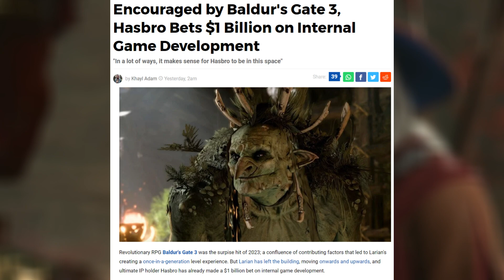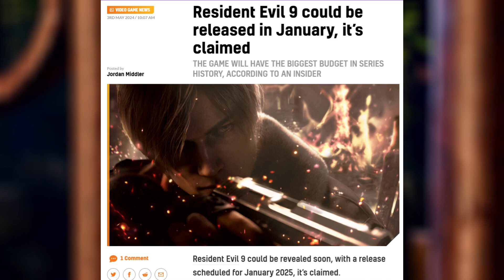Resident Evil 9 Release Date Speculation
There is further speculation about the release date of Resident Evil 9. I also discuss the development of the next Baldur's Gate game, and account linking rules for Helldivers 2 is changing.

Timestamps:
00:00 Intro
00:08 Helldivers 2 PC Link Account Requirement
00:33 Baldur's Gate 4 Development
00:54 Resident Evil 9 Release Date Speculation

Mithrie

resident evil 9 release date, resident evil 9 apocalypse trailer, when is resident evil 9 coming out, when will resident evil 9 come out, resident evil 9 leaks, trailer of resident evil 9, resident evil 9 speculation, resident evil 9 part 1